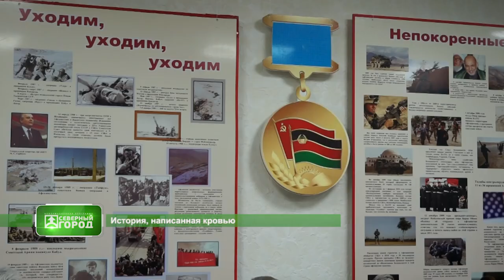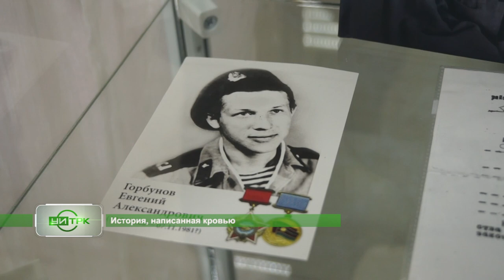15 02 2023 СЕВЕРНЫЙ ГОРОД